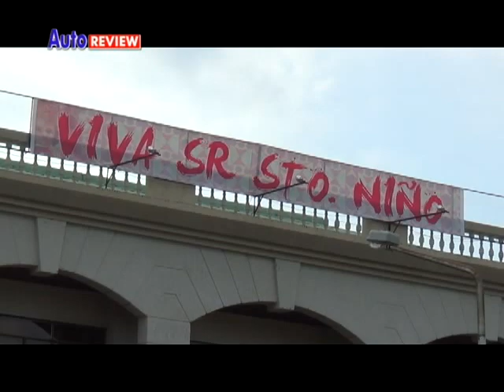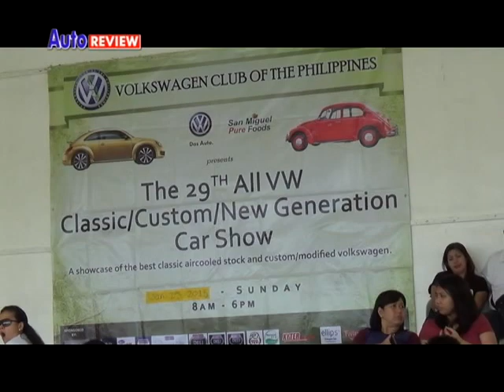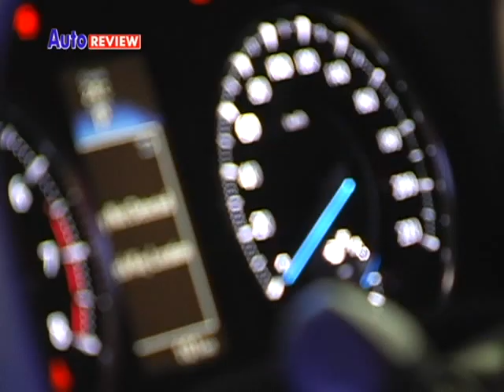AUTO REVIEW February 14 2015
On this episode of Auto REVIEW, Nissan held a thanksgiving toast. Kia celebrates the start of 2015 with thanksgiving party. Also, Team Isuzu Pilipinas celebrates 4th year anniversary. This and more here on Auto REVIEW.